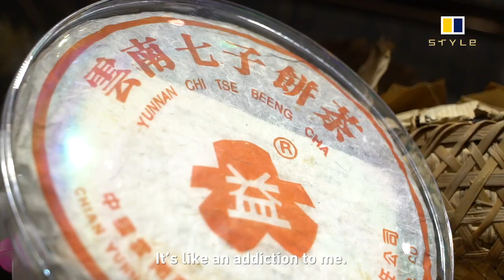Is HK$50 000 tea worth it?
Why expensive Chinese tea is worth every cent – from a traditional tea master at the Rosewood Hong Kong hotel.

There are many ways to ‘enjoy’ tea, but we find out why the Chinese love drinking it so much from the traditional tea master at a luxurious Hong Kong hotel.

While flipping through an article in Global Tea Hut’s magazine, penned by the intellectual chajin Wu De, I came across this quote by Japanese thinker Soetsu Yanagi: “Tea is a religion of beauty. It can claim to be called the ‘way of tea’ only when it is exalted as a religion. Until the mind is ready, we cannot hope to enter the sanctuary of tea.”

There may be many different ways of enjoying tea – one could meditate with tea, honour its origins and legacy with a beautifully choreographed tea ceremony or simply drink and refine the taste and texture of tea until one is satisfied (this is known as gong fu tea). But what if you are to take tea into greater heights in a luxury hotel that is famous for its impeccable service?

We asked Rosewood Hong Kong Hotel’s tea master, Alan Leung, who eloquently says: “The skill of the master makes a world of difference in taste. For top grade teas, they are hand-picked and handmade. For example, tieguanyin (also known as Iron Goddess) can range from low-grade teas that are machine-picked and rolled and rattled (known in Chinese as yao qing) in machines, while the best range are often rattled and baked by the masters themselves.”

He explains what great quality tea is, and what makes – and breaks – a tea master.